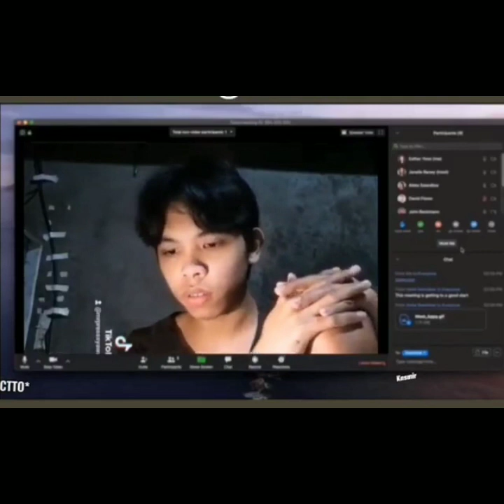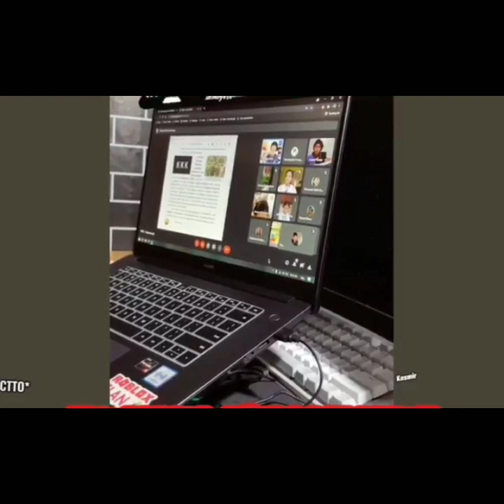ONLIINE CLASS! pa more, kakamiss din ano?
kaway kaway sa nakaranas, online class pa more